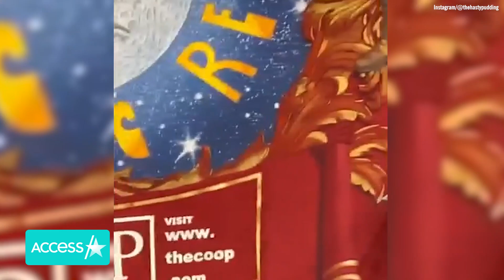Jennifer Coolidge Plays Dream Dolphin Role At Hasty Pudding Ceremony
Jennifer Coolidge is finally fulfilling her dream role of a dolphin! The "White Lotus" star was honored with Hasty Pudding Theatricals' Woman of the Year award on Saturday and during a special ceremony she suited up as an aquatic mammal. "I've just been so blown away that this experience is happening. I never expected it. So, it's a big deal. This is amazing," she told The Harvard Gazette of the honor.